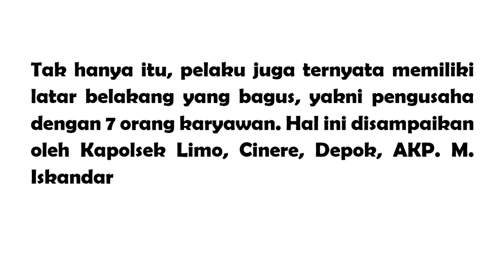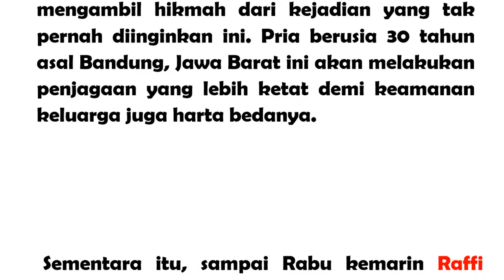Pelaku Percobaan Pencurian di Rumah Raffi Ahmad Ternyata Seorang Pengusaha Tas